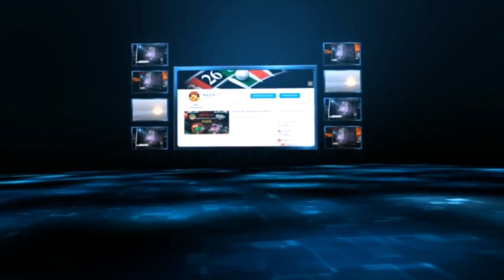DATOS DE LOTTO ACTIVO PARA HOY DOMINGO 04/12/2022 - DATOS RULETA 777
DATOS ESPECIALES GRATIS para LOTTO ACTIVO, LA GRANJITA, LA GRANJA MILLONARIA, LOTTO REY Y GUÁCHARO ACTIVO.

ÉXITO EN TUS JUGADAS…